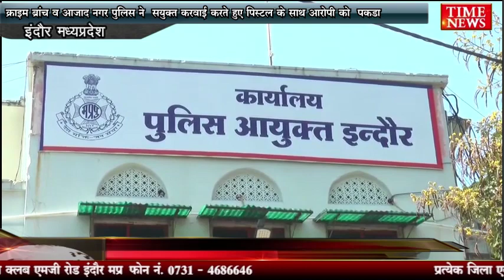क्राइम ब्रांच व आजाद नगर पुलिस ने सयुक्त करवाई करते हुए पिस्टल के साथ आरोपी को पकड़ा